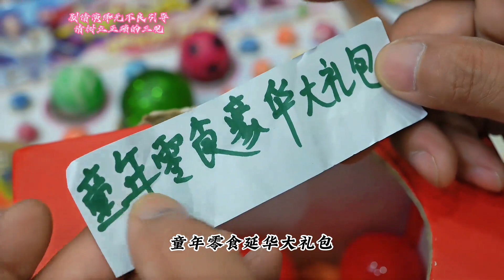二狗子在胖丫小卖部中了童年豪华零食大礼包